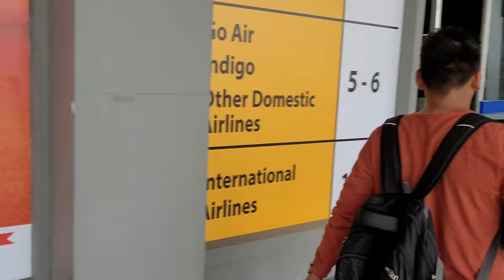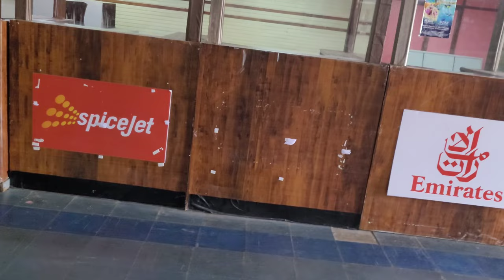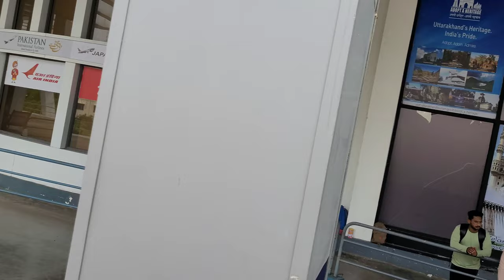Forn Movie set and duplicate aeroplain set in Ramoji film city